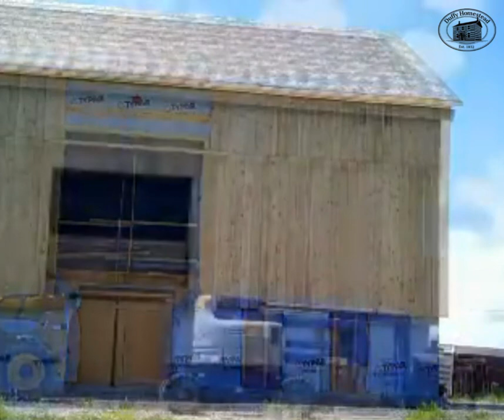TIMELAPSE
This video shows all of the stages (and layers!) that the Duffy Homestead barn has gone through to get modernized.

This transformation took place over 8 months, beginning in January 2021. More upgrades have happened since but the restoration of a heritage homestead is a life long process.